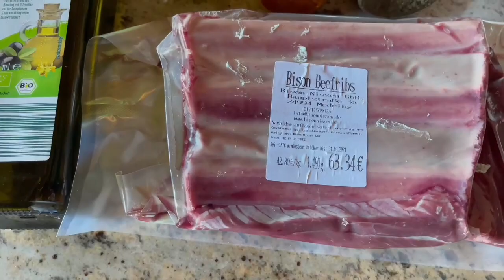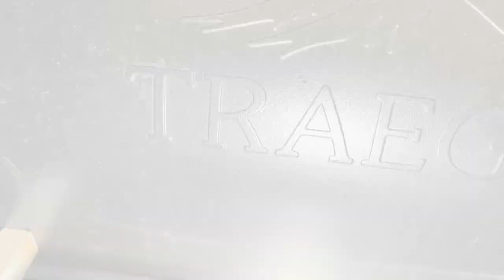BISON BEEF RIBS - super saftig vom SMOKER nach der 3-2-1 Methode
Heute gibt es bei uns BISON BEEFRIBS. Und wir zeigen euch, wie wir das so zubereiten, dass am Ende richtig juicy ribs rauskommen. Mit der 3-2-1 Methode.

Die BISON BEEFRIBS haben wir bestellt bei Bison Nissen aus Norddeutschland

Als erstes bereiten wir die Marinade zu. Dazu vermengen wir:

und ca. 5 EL Olivenöl

Als erstes die Silberhaut entfernen. Dies geht ganz einfach mit einem Löffel. Dann die Oberseite schön mit der Marinade bestreichen und einmassieren.

Wichtig: Beim Bison muss alles langsam geschehen, nicht zu viel Temperatur. Die Ribs kommen daher jetzt bei 110°C auf den Smoker für 3h.

Gegen Ende der ersten Phase etwas Alufolie in 4 Lagen auslegen und eine Art Bötchen falten. Dann die Rippchen in das Bötchen legen. Aufpassen, dass die scharfen Knochen nicht die Alufolie durchstechen. Eventuell sonst mehr Alufolie nehmen.

Jetzt geben wir ein bisschen Bier dazu. Wichtig: nicht darüber, sondern nur daneben und dann das Päckchen verschließen, damit die Ribs darin gedämpft werden können. Den Grill nun auf 150°C aufheizen und 2h drin lassen.

Dann rausholen und auspacken. Und im Smoker bei 95°C ca. 1h (bei uns waren es hier aber nur 35 Min) fertig garen.

Köstlich!

Du spielst mit dem Gedanken dir einen SMOKER zuzulegen? Hier unsere Tipps dazu

MEHR RIBS?

+++Mehr zum Thema Grillen, Fleisch, Rezepte und Grillzubehör findet ihr bei uns

Die mit * markierten Links sind sog. Wenn du über diesen Link einen Einkauf tätigst, erhalten wir eine kleine Provision. Keine Sorge, für dich entstehen dabei keine Mehrkosten. Vielen Dank für deine Unterstützung!